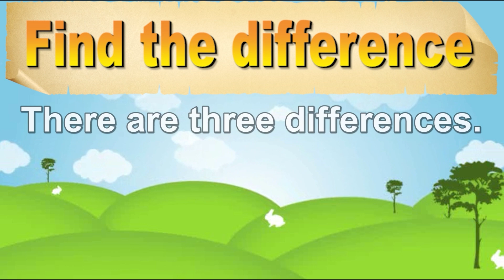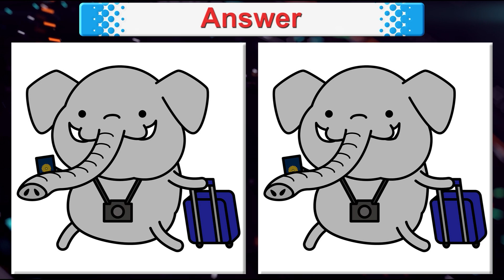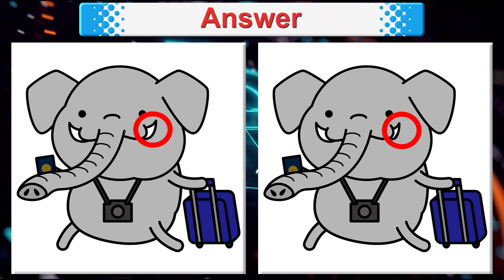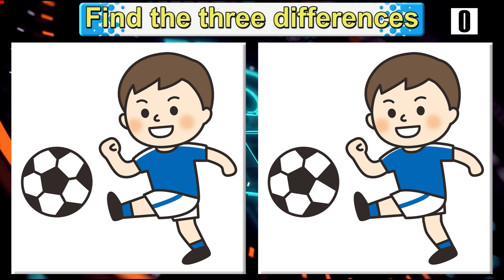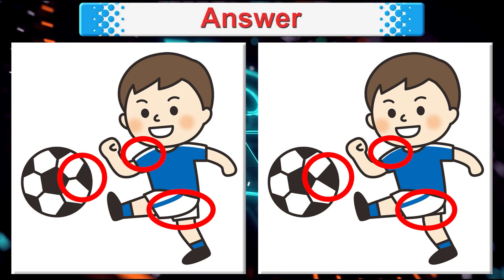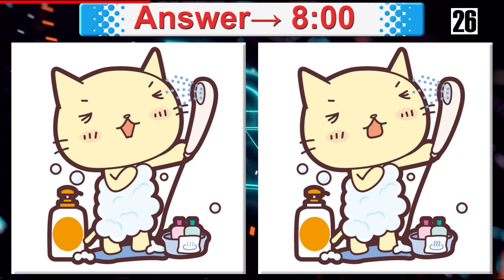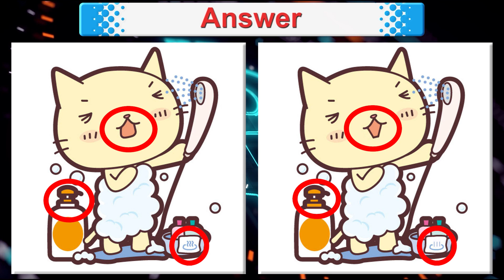Find The Difference | Japanese images No625